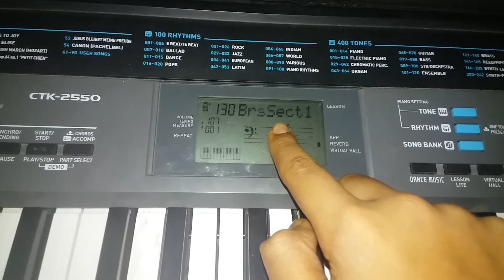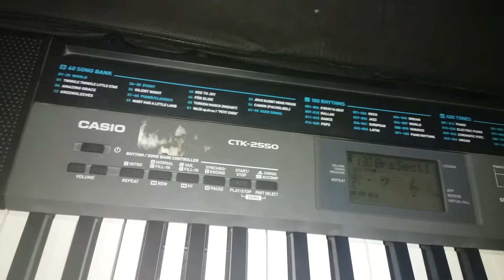How to play national anthem on keyboard very easily by Atharav .G.